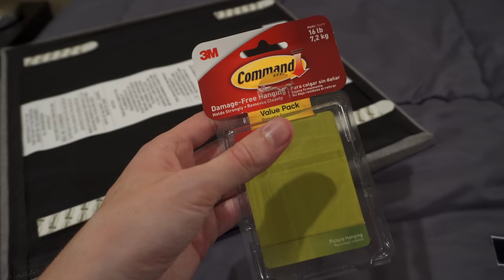Headboard Tiles • 10.7.19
We've lived here for months but without a headboard: today that changes, and for an impressively small amount of money.